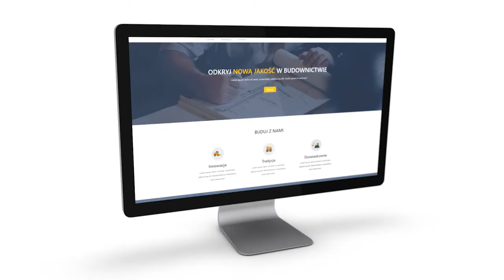Kurs Bootstrap 4 - od podstaw | Wstęp do kursu | ▶strefakursow.pl◀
➡Czy chcesz łatwo tworzyć nowoczesne, responsywne witryny?

➡Czy chcesz mieć do dyspozycji dziesiątki gotowych komponentów, które błyskawicznie wdrożysz w dowolnym projekcie?

➡Czy chcesz poznać rewolucyjne możliwości najnowszej wersji Bootstrap?

➡Czy chcesz dowiedzieć się jak za pomocą Bootstrap 4 zbudować kompletną stronę?